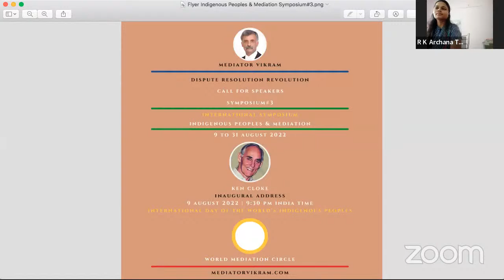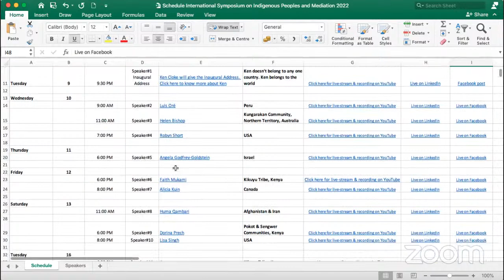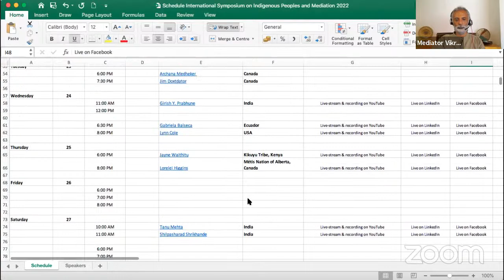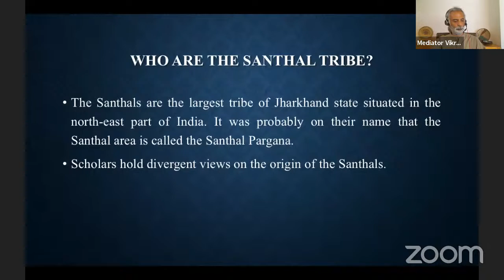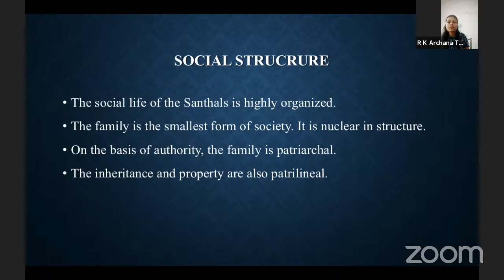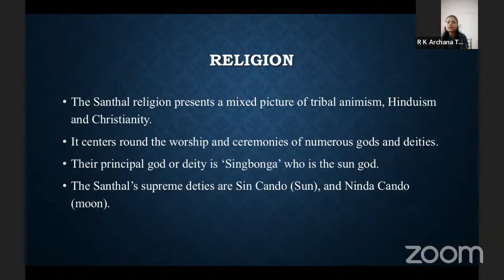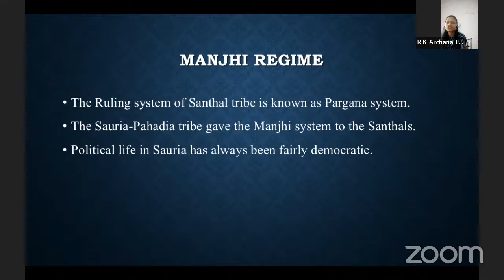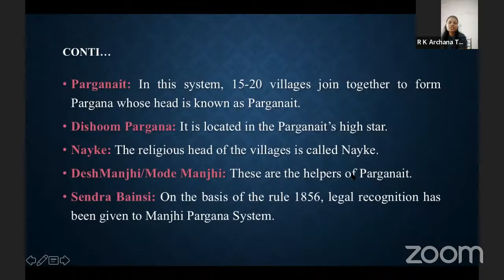Speaker#14 Ft. R K Archana Tudu, India - Indigenous Peoples & Mediation - International Symposium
R K Archana Tudu, India
Speaker#14
17 August | 12 pm India Time

Symposium#3
International Symposium

Indigenous Peoples & Mediation
9 to 31 August 2022

Archana is a Research Scholar in the Department of Tribal Studies, Central University of Jharkhand,  Ranchi. Archana's areas of interest are Folklore, Urban Legends and Historical legends of Jharkhand.

Inaugural Address was given by Ken Cloke  on 9 August to coincide with the International Day of the World's Indigenous Peoples.

Please visit KenCloke.com to know more about Ken.

to check the time in your Time Zone.

Mediation has been very appropriately defined in the United Nations Convention on International Settlement Agreements resulting from Mediation (Singapore Convention) in a very broad manner as "a process, irrespective of the expression used or the basis upon which the process is carried out, whereby parties attempt to reach an amicable settlement of their dispute with the assistance of a third person or persons lacking the authority to impose a solution upon the parties to the dispute".

Indigenous Peoples are the holders of unique languages, knowledge systems and beliefs and possess invaluable knowledge of practices in relation to Mediation.

IndigenousPeoples are distinct social and cultural groups that share collective ancestral ties to the lands and natural resources where they live, occupy or from which they have been displaced. The land and natural resources on which they depend are inextricably linked to their identities, cultures, livelihoods, as well as their physical and spiritual well-being.

Considering the diversity of indigenous peoples, an official definition of “indigenous” has not been adopted by any UnitedNations-system body. Instead the system has developed a modern understanding of this term based on the following
• Self- identification as indigenous peoples at the individual level and accepted by the community as their member.
• Historical continuity with pre-colonial and/or pre-settler societies
• Strong link to territories and surrounding natural resources
• Distinct social, economic or political systems
• Distinct language, culture and beliefs
• Form non-dominant groups of society
• Resolve to maintain and reproduce their ancestral environments and systems as distinctive peoples and communities.

In the Symposium, we’ll be using this understanding of Indigenous Peoples and Mediation.

Please get in touch if you want to be a Speaker in the Symposium. Also, please refer people whom I could invite as Speakers.

Visit MediatorVikram.com for information about my activities for the promotion of Mediators & Mediation.

Join the World Mediation Circle and be a part of my DisputeResolution Revolution. Details are available in my posts. Links are give below

Please share my posts. One small step for you, one giant leap for Mediators, Mediation & Mankind.